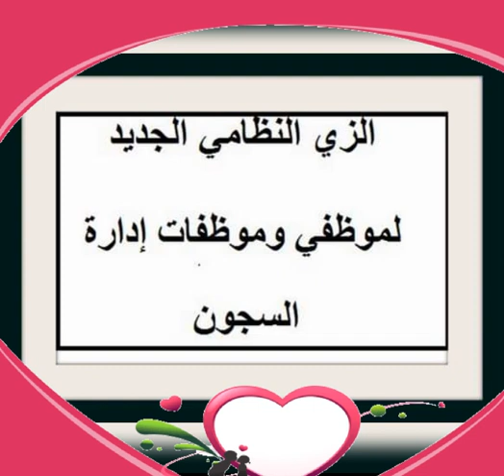سجن واد لاو يحتفل بالذكرى 11لتأسيس إدارة السجون - طنجة اليوم-